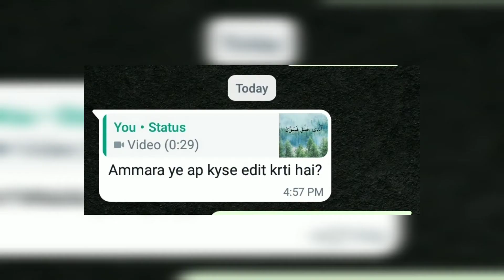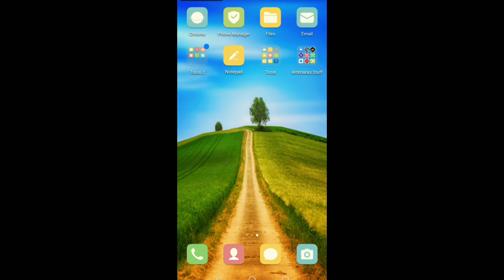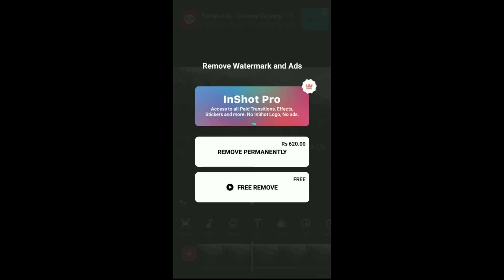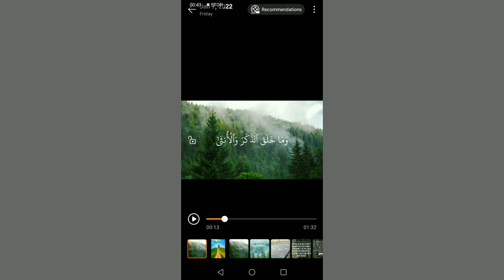Apna whatsapp status khud banayen | Edit Quran Recitation Video with me.